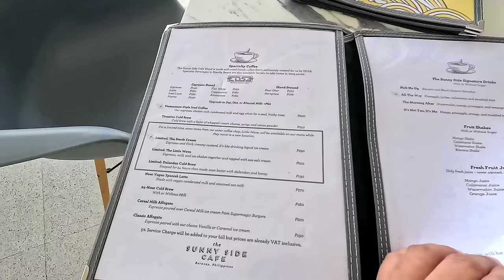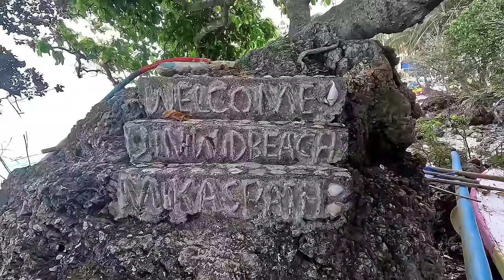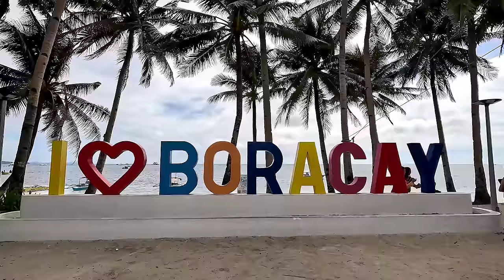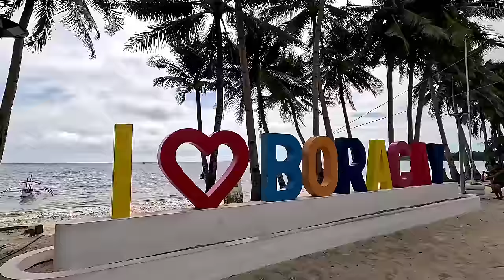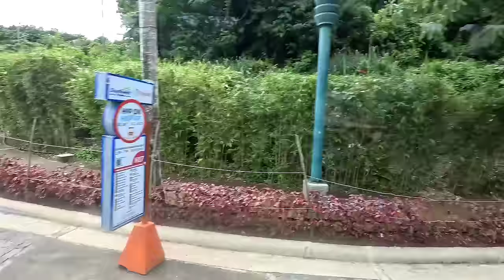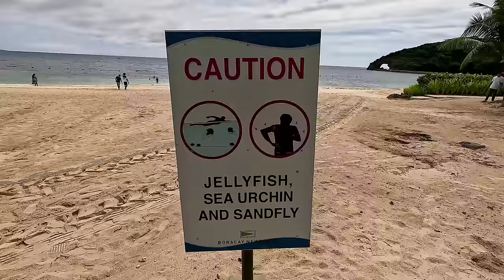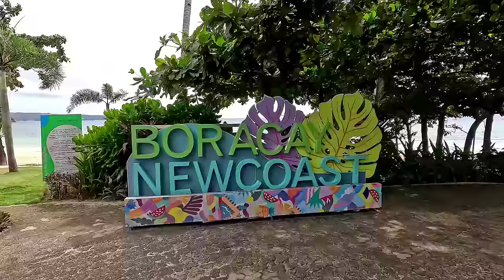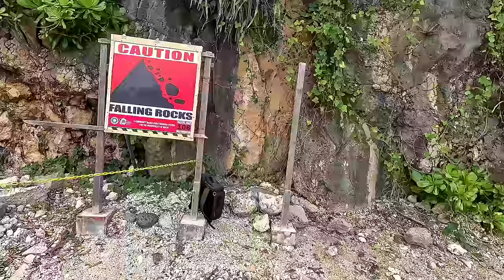BORACAY - Let us explore all the 16 beaches of Boracay Island and visit their top tourist spots.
Boracay Island has 16 beaches aside from the famous white beach from stations 1 to 3. Let me show you all the accessible beaches of Boracay and it's tourist spots. . Join me on this adventure.

Boracay, one of the top Islands in the Philippines, is popular for its beaches and blessed with a long stretch of powdery white sand, crystal clear and azure waters, and a stunning sunset. Boracay is the most iconic island in the Philippines and has won multiple awards in previous years.

This video was taken on September 16-20, 2023

TimeCodes
0:00 - Intro
2:30 - Willy's Rock
6:30 - Lambros Point
10:00 - Diniwid Beach
12:12 - Hagdan Beach
12:38 - Balinghai beach
16:00 - Station 1
18:42 - Station 2
22:02 - Angol Point
26:30 - Stations 3
27:26 - Cagban Port Beach
28:22 - Port of Manoc-Manoc
29:29 - Tmabisaan Beach
33:04 - Lugutan Mangrove Park
35:44 - Lugutan Beach
36:58 - Enot's Lagoon
37:50 - Bulabog Rock
41:38 - Bulabog Beach
45:22 - Helmet Diving
49:12 - Ilag-Ilagan Beach
51:48 - Bluewater Fairways Infinity Pool
53:30 - Lapuz Lapuz Beach
53:48 - Savoy Beach
54:38 - Cujo's Keyhole
56:09 - Puka Beach
1:03:00 - Shangri-la Boracay
1:13:28 - Punta Bunga Beach
1:17:17 - Banyuga Beach